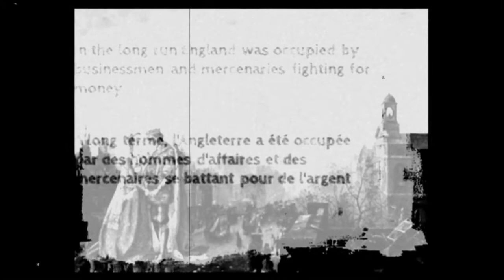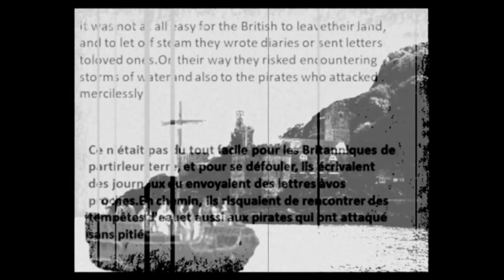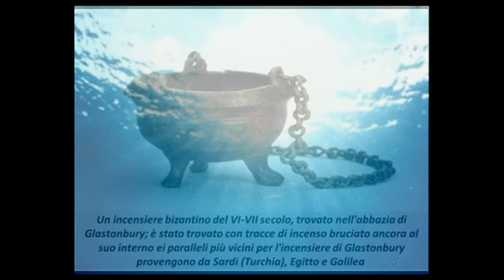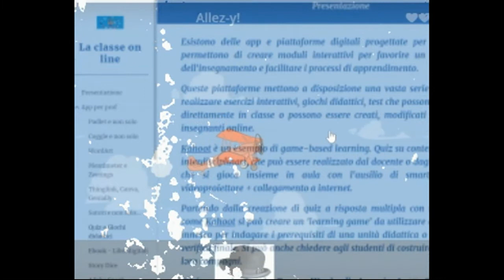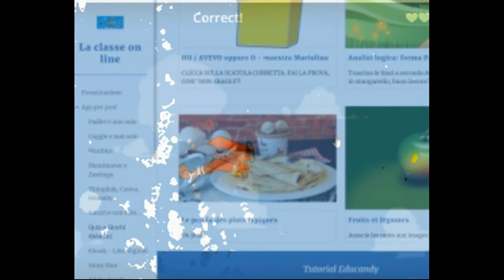You speak English?turisti di un tempo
A cominciare dai Re, fino ad arrivare ai tempi nostri l'Italia si è sempre riempita di turisti che raramente sono rimasti scontenti.
Intanto che montavo questo video pensavo a mio nonno e di com'era
generoso,verso chi viveva dall'altra parte del mondo e non gli faceva mancare mai niente.
Io un po' mi sento come mio nonno ed e'un peccato che non ho mai potuto farmi una bella chiacchierata con lui.
Spero che questo video vi sia piaciuto, e sono stata molto attenta a far rimanere di piu'le scritte e altri particolari che mi stavano sfuggendo.
Un abbraccio:)

Starting with the Kings, up to our times Italy has always been filled with tourists who have rarely been dissatisfied.
While I was editing this video I was thinking about my grandfather, and what he was like
generous towards those who lived on the other side of the world and never made him lack for anything.
I feel a little like my grandfather and it is a pity that I have never been able to have a good chat with him.
I hope you enjoyed this video, and I was very careful to keep more of the writings and other details that were escaping me.
A hug:)

I programmi da me utilizzati sono:
Per il fotogramma:Microsoft PowerPoint.
Per il montaggio ho usufruito di Avs Video Editor versione
attivata.
Per scontornare le immagini mi aiuto sempre con Remove Bg.
Per le voci narranti e dei personaggi ho utilizzato Narrator's Voice.
Le immagini sono state prese da Google